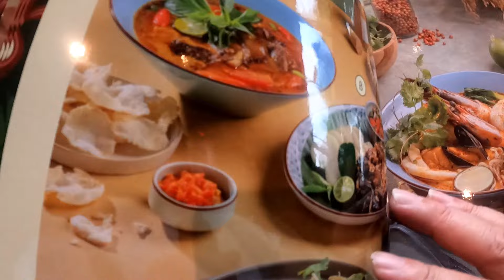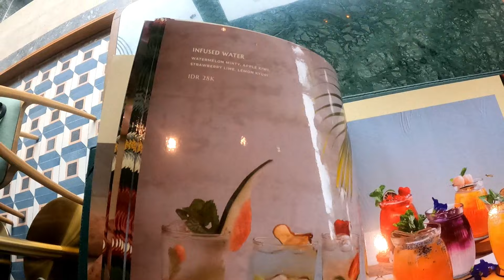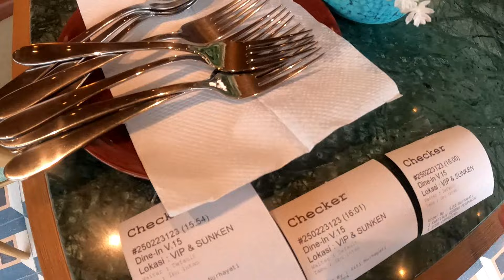PADHI RESTO Bogor Rasa Ubud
Padhi Resto berlokasi tidak jauh dari pusat kota Bogor , tapi punya pemandangan sawah yang cukup luas.  Didukung desain dan decor modern, asli akan suka sama setiap detailnya.  Pilihan tempat duduk banyak, dari ruangan indoor yang glamour, semi outdoor yang nampak ciamik, sampai
sunken seating area yang khusus disediakan untuk tamu via VIP Room saja.  Serasa lagi liburan, duduk di area semi outdoor menghadap sawah yang dibatasi kolam kecil memanjang sambil menikmati sajian thai food enak.  Padhi Resto merupakan resto terbaru di Bogor yang menghadirkan vibes unik dan keren banget .  Hijau nya sawah , design interior modern dengan sentuhan gaya nusantara benar benar membuat siapa saja takjub akan restaurant yang berda tidak jauh dari jantung kota Bogor .
Beralamat
Regional Ringroad, Jl. Kol. Ahmad Syam, RT.04/RW.01, Katulampa, Kec. Bogor Timur, Kota Bogor, Jawa Barat 16143
Lokasi